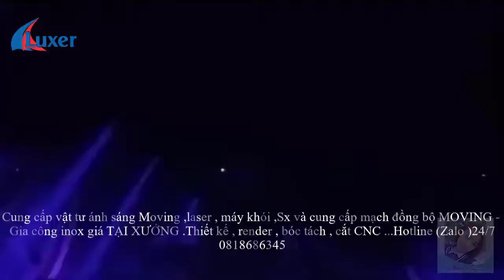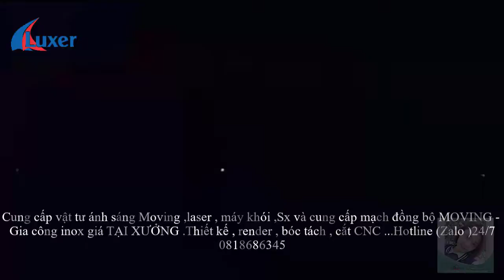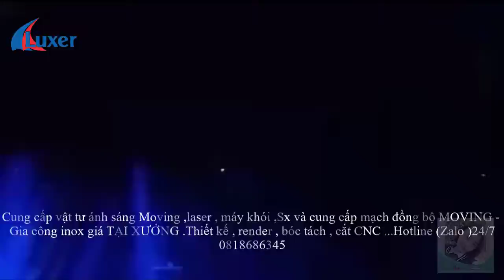Mẫu đèn phòng bay chất lượng - Phụ tình remix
🔥Nhận thiết kế ,bóc tách,Cắt CNC
🔥Cung cấp full vật tư thiết bị phòng hát karaoke & quảng cáo
🔥Gia công inox tất cả những maket khó nhất
🔥Cung cấp toàn bộ khối module inox giá TẠI XƯỞNG
🔥Giao hàng nhanh chóng trên toàn quốc
🔥Hotline :24/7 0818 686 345 Mai Anh Luxer để đặt hàng và nhận cực nhiều ưu đãi